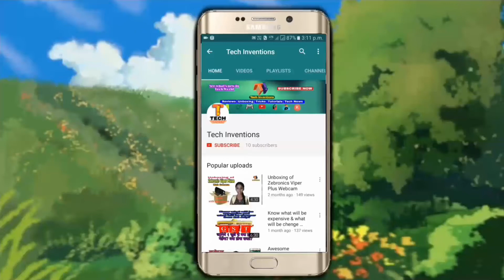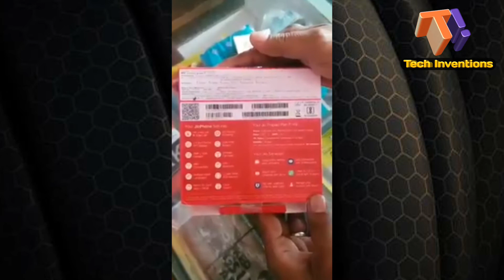Exclussive Unboxing of Jio Feature Phone -Retail Unit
Hi friends, welcome to Tech Inventions.

In this video, i bring leaked video of Jio Phone Unboxing.

नमस्कार दोस्तों, स्वागत है आपको Tech Inventions चैनेल में।

Tech Inventions is a youtube channel which provides video about internet, computer, Mobile and Android related tips and tricks which can be very very helpful for your daily life.

पसंद करें और साझा करें।